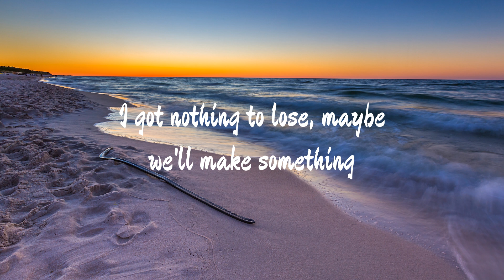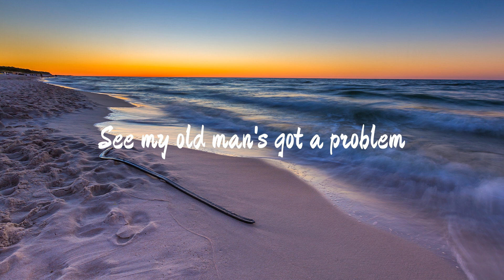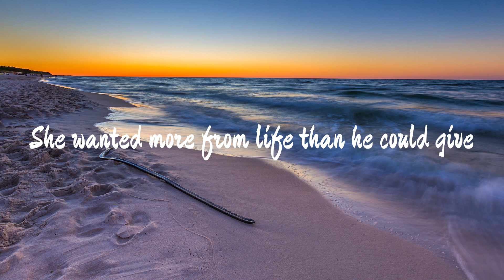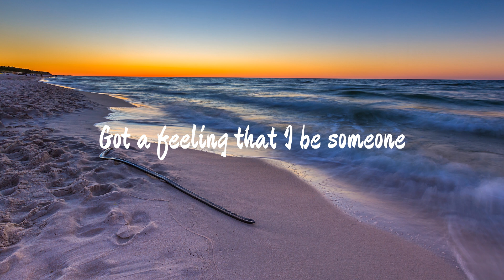Jonas Blue - Fast Car (Lyrics) ft. Dakota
🎤 Lyrics: Jonas Blue - Fast Car ft. Dakota

So remember when we were driving, driving in your car
I had a feeling that I could be someone